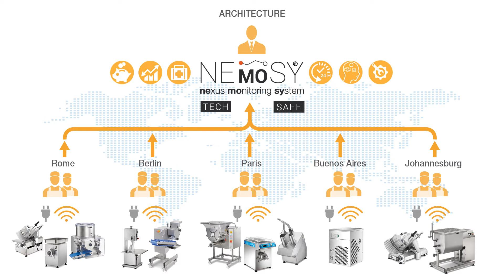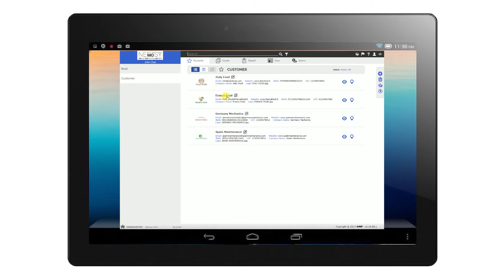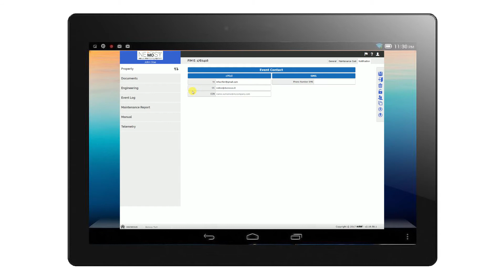NEMOSY (NExus MOnitoring SYstem). Un perfetto sistema di gestione e monitoraggio del parco macchine.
NEMOSY (NExus MOnitoring SYstem), soluzione di application platform funzionante tramite web che collega vari tipi di macchinari, anche diversi tra loro, facendoli dialogare con un controllore centrale o con responsabili della manutenzione o della sicurezza.